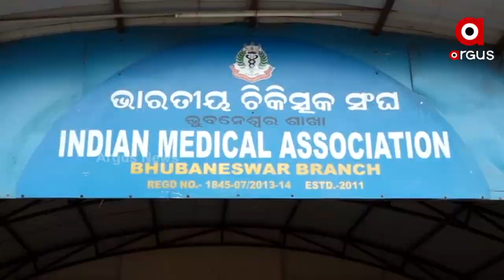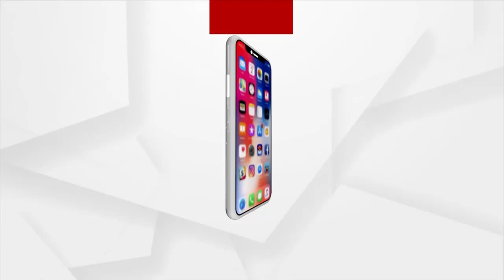ଭୁବନେଶ୍ବରର କ୍ୟାପିଟାଲ ହସ୍ପିଟାଲରେ ଆନ୍ତର୍ଜାତୀୟ ନର୍ସ ଦିବସ ପାଳିତ ହୋଇଯାଇଛି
ଭୁବନେଶ୍ବରର କ୍ୟାପିଟାଲ ହସ୍ପିଟାଲରେ ଆନ୍ତର୍ଜାତୀୟ ନର୍ସ ଦିବସ ପାଳିତ ହୋଇଯାଇଛି । ଏଥିରେ ମୁଖ୍ୟ ଅତିଥି ଭାବେ ଯୋଗ ଦେଇଥିଲେ ଭୁବନେଶ୍ବର ମେୟର ସୁଲୋଚନା ଦାସ